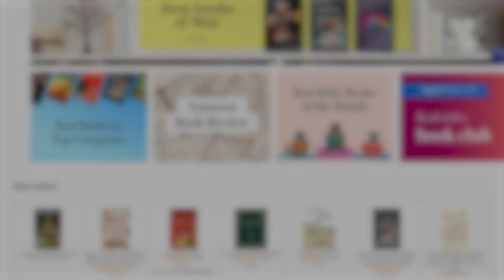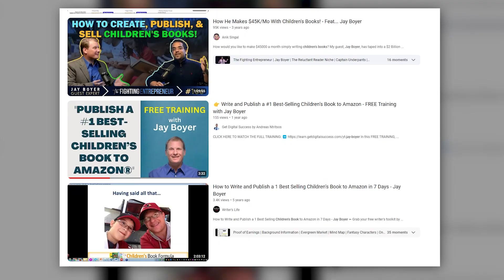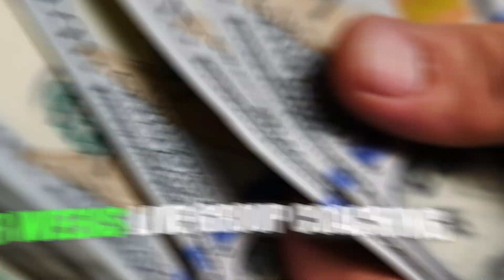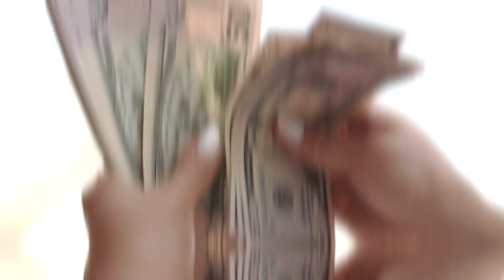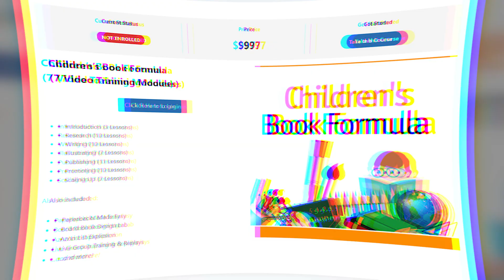Easiest Way To Make Money From Home (As a Stay at Home Mom)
Linked above is the Way I Make Passive income Every Day.
A REAL way, that I actually use. That actually works.

# 1 it is the most fun program I've Seen. Period.
#2 The creator is down to earth. No fluff.
#3 Its WAY more affordable than any other course like this. No upsells.
#4 There are a ton of successful students
#5 You can do it from home with your kids!

With this system you can easily be making $1000's DAILY.
On autopilot.

✅Its Not Oversaturated
✅You don't need to know how to Make a Website
✅You don't have to spam people
✅You don't have to spend $5000 for a "mentorship"

Just a real way that takes some work in the beginning, and then continues to make you REAL passive income on autopilot for years to come.

How to make money online as a stay at home mom, How to make money from home, Easiest way to make money from home, Fastest way to make money from home as a beginner, how to make money on amazon, passive income for moms